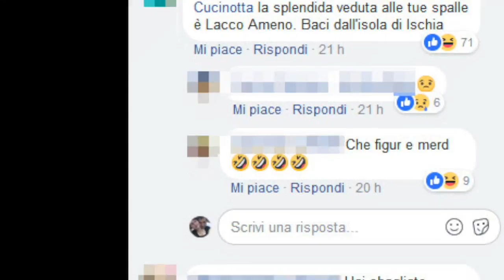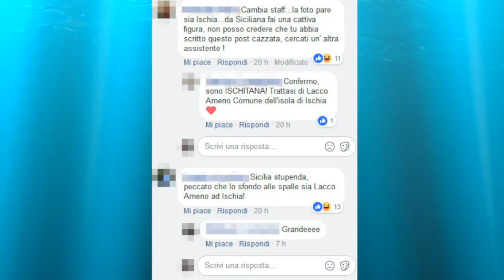'Hai sbagliato location': gaffe di Maria Grazia Cucinotta sui Social: la foto pubblicata per errore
FUNWEEK - 'Cambia staff, cambia assistente', gli utenti non perdonano assolutamente l’errore commesso da Maria Grazia Cucinotta. L'attrice condivide su Facebook una foto ricordo, ma viene subito attaccata dai commenti del social network. A quanto pare, si è resa protagonista di un’incredibile gaffe, che in poche ore è diventata virale. Ecco che cosa ha combinato